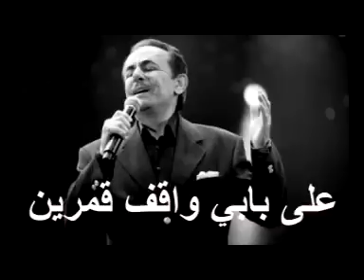ملحم بركات - على بابي واقف قمرين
على بابي على بابي واقف قمرين واحد بالسما
والثاني اغلى من العين بيفهم بالوما
يا قمرنا بالليالي نحنا العاشقين
يا طالع بالعلالي خلينا سهرانين
ولا نجمه بين قمرين ولا نسمه بين هلالين
و الناس عندها قمر وانا عندي قمرين
على بابي واقف قمرين واحد بالسما
يامداوي قلوب عطشانه اروي العطشانين
ياللي عيونك مليانه بالحب والحنين